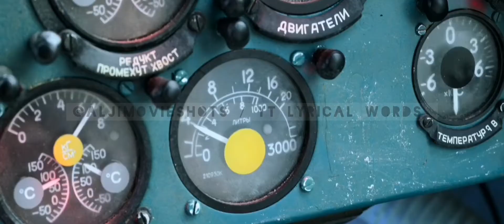No, we're good. We'll make it l Black Widow 2021 l Lyrical Words